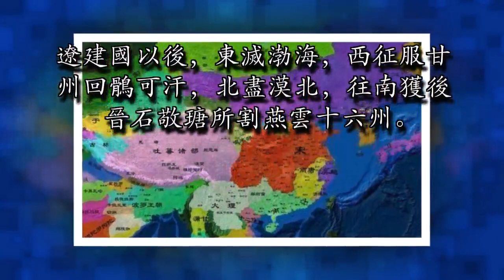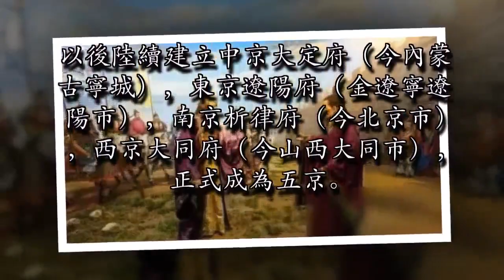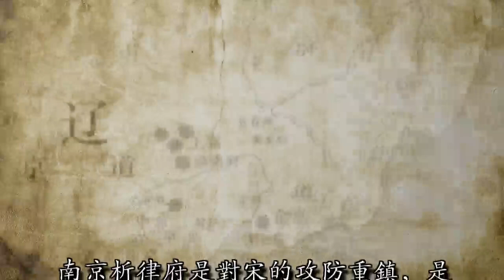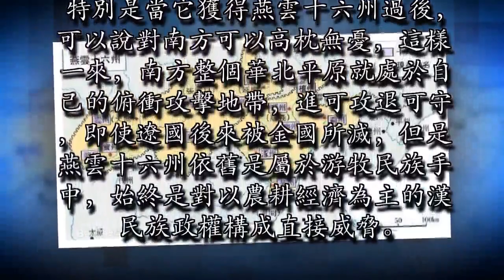還原一個你不知道的神奇國度遼國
遼（公元916年-公元1125年）是契丹人建立的國家。契丹人住在位於西遼河上游與大興安嶺東麓一帶，以遊牧和漁獵為生，於隋唐之際，其各部由分散活動開始走向聯合，並向了河中下游發展，唐末時期，耶律阿保機統領其部落聯盟發展起來。這時，中原大亂，大批漢人避地契丹境內，漢人的生產技術與文化也隨之大量傳入。公元916年，耶律阿保機在漢人官員的協助下，仿照中原王朝的模式，稱帝（遼太祖）建國，國號契丹，後改稱遼。

遼建國以後，東滅渤海，西征服甘州回鶻可汗，北盡漠北，往南獲後晉石敬瑭所割燕雲十六州。公元947年，南下入開封俘後晉宣帝石重貴而返。公元979年與公元986年，兩次敗宋軍與遼南京城下，公元1004年南下，與宋訂「澶淵之盟」。

遼於公元918年，在黃河以北（今內蒙古巴林左旗）營建都城（林潢）。《遼史·地理志》稱：「太祖創業之地，負山抱海，天險足以為固，地沃宜耕種，水草便畜牧。」在獲得燕雲十六州後，遼太宗於公元938年改國號為「大遼」，改「皇都」為「上京」，稱林潢府。以後陸續建立中京大定府（今內蒙古寧城），東京遼陽府（金遼寧遼陽市），南京析律府（今北京市），西京